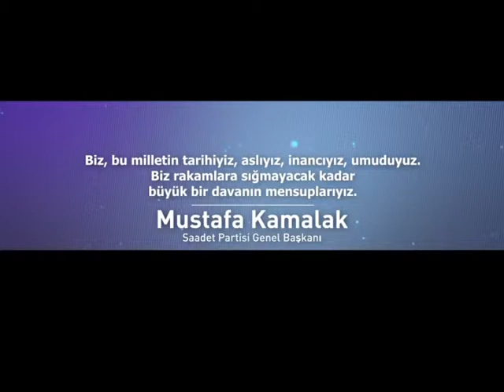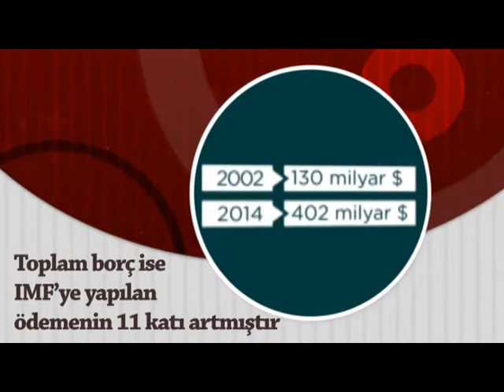51 üsküdar tanıtım sunum 19 mart 2015